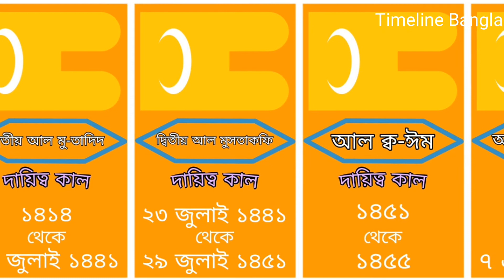আব্বাসী খলিফা (মামলুক অধিনস্ত) | Timeline of Abbasid Khalifa (part 2/2) | আব্বাসীয় খিলাফতের ইতিহাস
আরো দেখুন